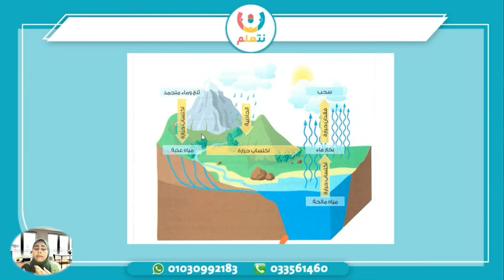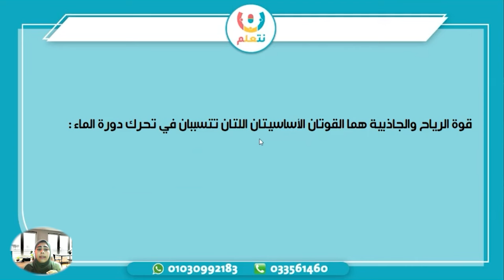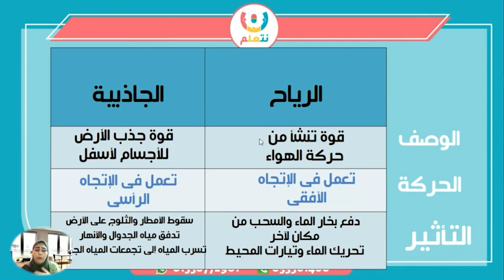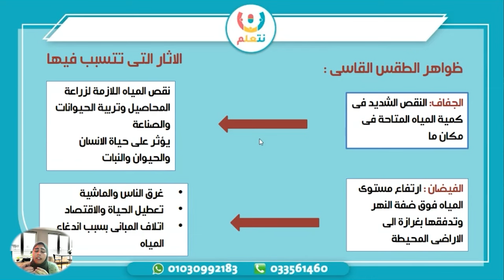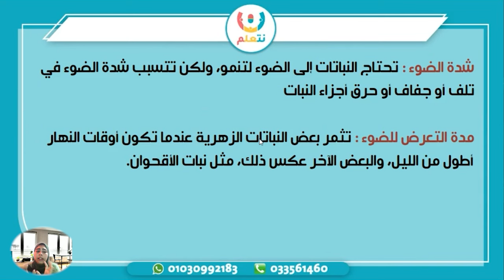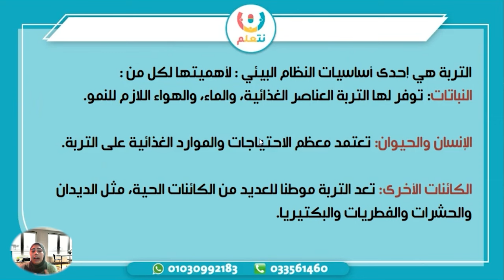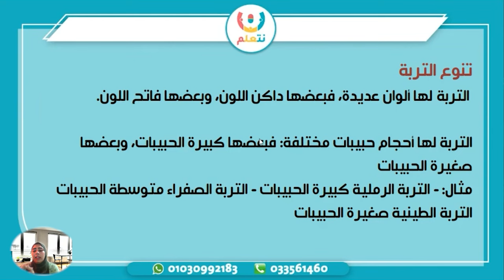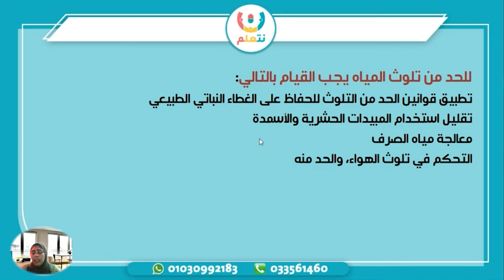مراجعة علوم الصف السادس الابتدائي - المراجعة النهائية علوم الصف السادس الابتدائي | ا. عزة كمال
مراجعة علوم الصف السادس الابتدائي - المراجعة النهائية علوم الصف السادس الابتدائي | ا. عزة كمال مدرسة العلوم بمنصة نتعلم التعليمية...
انتظرونا في مجموعة من المراجعات النهائية المتميزة اللي هتضمن لك الدرجة النهائية بإذن الله..
دلوقتي خلاص مش هتقلق من العلوم للصف السادس الابتدائي وهتضمن درجتها بإذن الله مع ا. عزة كمال  ومنصة نتعلم..
للاستفسار عن تفاصيل المنصة ونظام الحجز 🤩 🤩 🤩
برجاء التواصل على الواتس
🤔احنا مين وبنقدملك اية ⁉️
احنا منصة تعليمية اسمها نتعلم للتعليم الاونلاين لجميع المراحل التعليمية ( عربي / لغات) 🙋😌
ولأننا مش بس بنقدملك حصص مسجلة وخلاص وفرنالك 😎👇
🛑 حصص شرح مسجلة وتدريبات وحل الواجب على كل حصة
🛑حصص لايف تفاعلية دورية مع الطلبة
مستنين تفاعلكم معانا علي الفيديوهات